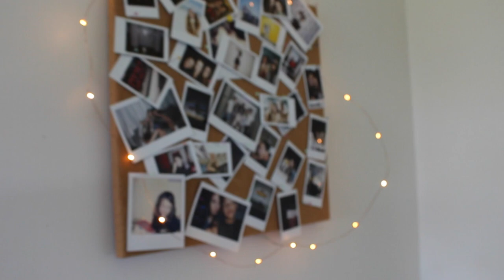What I Got For Christmas 2015 | Tatiana Ringsby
Happy New Year! Im back for 2016 yayyyy expect lost of videos this year! xo

You may be wondering "Tati why is this video up so late? Heres why:

Merry (very) late Christmas to those of you who celebrate! I actually filmed and edited this video back on the 25th of Dec 2015 but unfortunately as it was uploading my brother spilled all over my computer and it was completely wrecked. Luckily I was able to get the apple store to recover this video after the incident. It took a while, but its finally here YAY. I know its late but a lot of you still wanted to see it so here you go! xoxoxo

♡FAQ♡
How old are you?
15
Where do you live?

Tatiana Ringsby